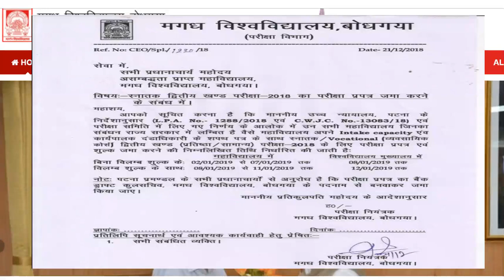magadh university part 2 exam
magadh university ba bsc bcom part 2 exam date